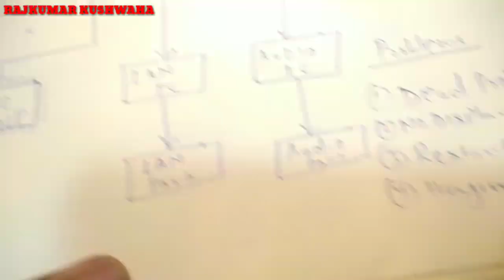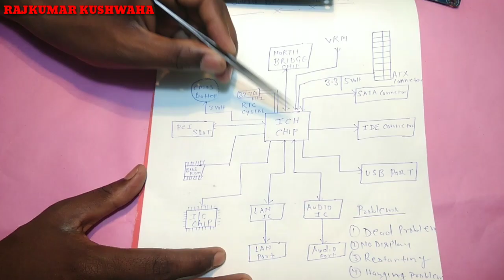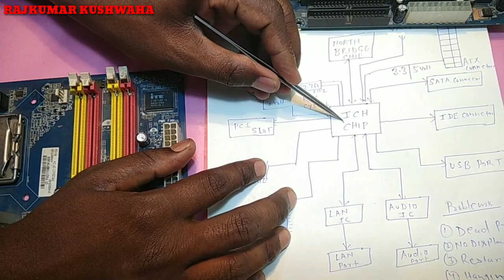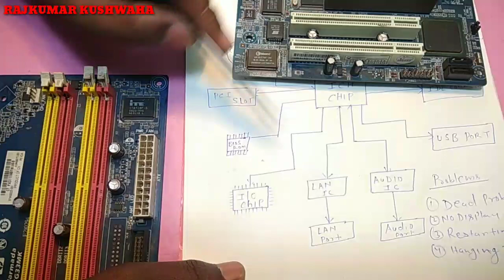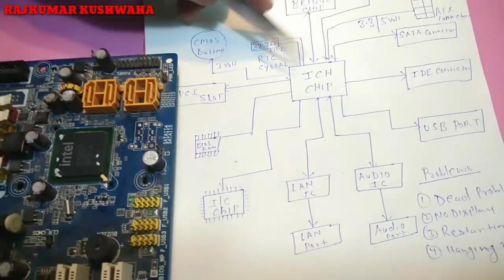how to check South bridge chip faulty !! how to repair south bridge chip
in this video i will show you how to check south bridge chipset (ICH) in motherboard